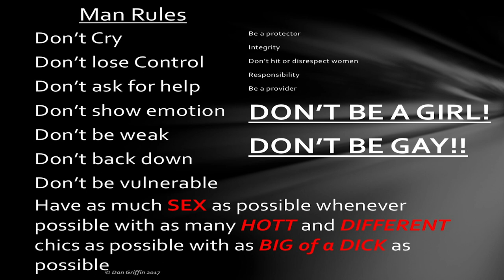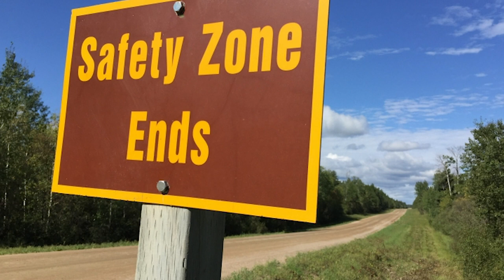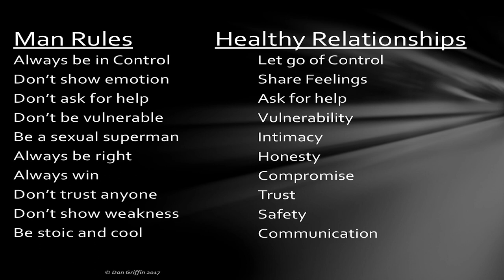The Man Rules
This is a presentation of Dan Griffin's groundbreaking work on The Man Rules. or his podcast